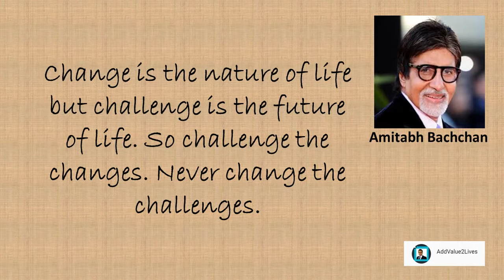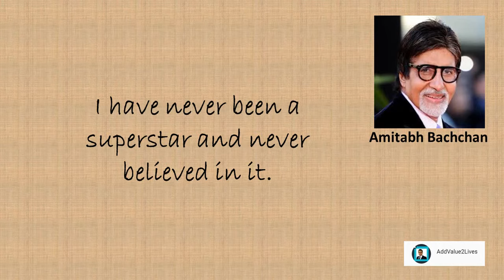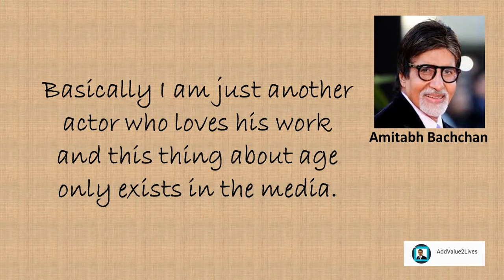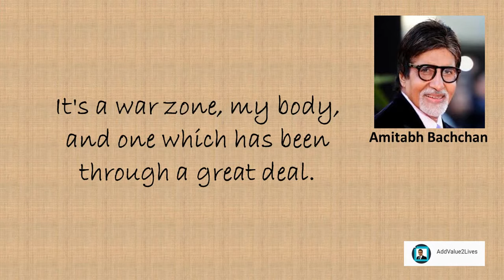Amitabh Bachchan Inspirational Quotes For Success (2018)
Change is the nature of life but challenge is the future of life. So challenge the changes. Never change the challenges.

Donate and do not talk about it, they say you do nothing for the society; do and talk about it, they say you seek publicity!

I don't use any techniques; I'm not trained to be an actor. I just enjoy working in films.

I have never been a superstar and never believed in it.

It's nothing really. It's the unique presentation that makes me look good in the action scenes. Why did I dare do them? That's a funny question! Why do I act? Why do I breathe!

Everyone must accept that we will age and age is not always flattering.

Basically I am just another actor who loves his work and this thing about age only exists in the media.

There are many things that I feel I have missed out on.

I believe that cinema picks up ideas from society and not the other way round.

It's a war zone, my body, and one which has been through a great deal.